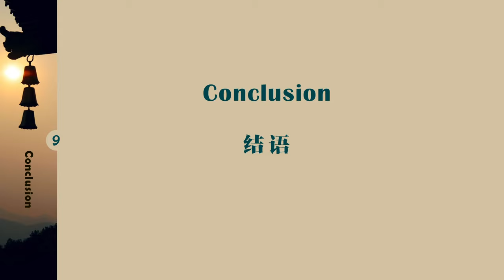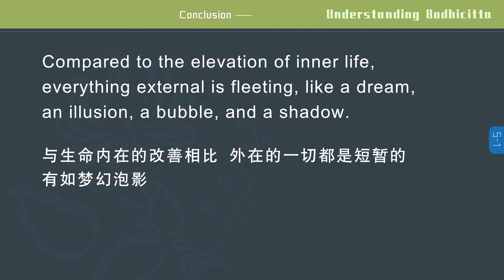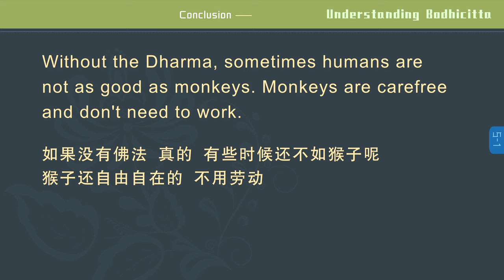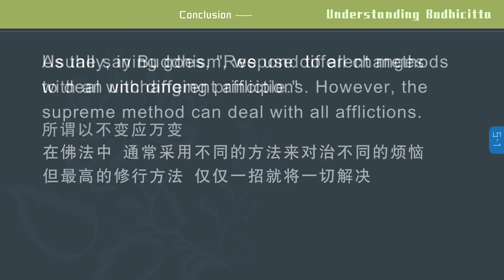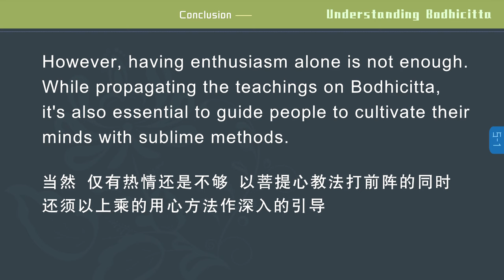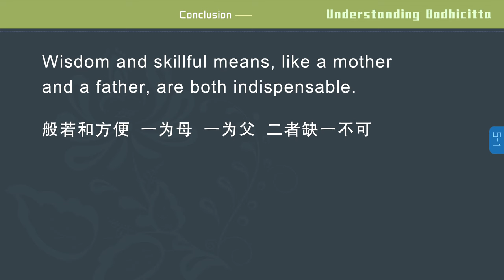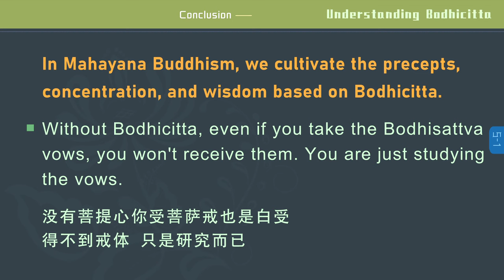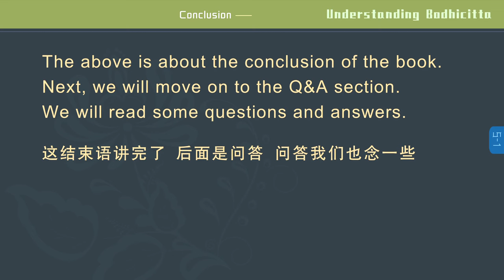【ENG DUB】05-1 Understanding Bodhicitta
【ENG DUB】05-1 Understanding Bodhicitta 认识菩提心

前面在整体上，为大家介绍了一下发心的纲要。其实每部大乘经典，都可以作为菩提心的教材，可立足于菩提心进行诠释。无论是《华严经》、《金刚经》还是《大智度论》、《瑜伽师地论》，皆有各自完整的发心的方法，代表着不同的发心的层次。
In the previous chapters, I generally expounded the essence of generating Bodhicitta. In fact, every Mahayana scripture can serve as a textbook on Bodhicitta and can elaborate on Bodhicitta. Whether it is the Flower Adornment Sutra, Diamond Sutra, Treatise on the Great Perfection of Wisdom, or Foundation for Yoga Practitioners, each of them presents a complete method for generating Bodhicitta, representing different levels of generating Bodhicitta.
我们有幸听闻佛法，找到解脱生死烦恼的方法，实为多生累劫的福报。
We are fortunate to hear the Buddha's teachings and learn the way to liberate ourselves from samsara and afflictions. This is because we have accumulated merits from countless past lives.
无始以来，我法二执始终在伤害着我们，如果不能在修行上有所突破，同样的烦恼会尽未来际困扰我们，这正是学佛需要解决的根本问题。
Since beginningless time, the attachments to 'self in person' and 'self in phenomenon' have been harming us. If we cannot make a breakthrough in our spiritual practice, the same afflictions will continue to afflict us in the future. This is the fundamental problem we shall resolve through learning the Buddha's teachings.
与生命内在的改善相比，外在的一切都是短暂的，有如梦幻泡影。即使像国王那样坐拥天下，也不过是几十年的荣华富贵，于生命品质的提高并无利益。在无尽的生命的洪流中，修行是解脱生死的唯一途径。
Compared to the elevation of inner life, everything external is fleeting, like a dream, an illusion, a bubble, and a shadow. Even a king who rules the entire world can only enjoy a few decades of wealth and prosperity, which cannot help elevate his inner life. In the endless cycle of birth and death, spiritual practice is the only path to liberation.

就是要这样子。汉传佛教的面貌要有所全新的改观。
This is what we need to do. Chinese Buddhism needs a significant elevation.
现在全国各地也有很好的道场，修行的道场，但是他们有些只是从戒律上下手，那是不够的。
Nowadays, there are good Dharma centers all over the country. However, some only focus on precepts, which is not enough.
大乘佛法就是以菩提心为核心来展开戒、定、慧。没有菩提心你受菩萨戒也是白受，得不到戒体，只是研究而已。
In Mahayana Buddhism, we cultivate the precepts, concentration, and wisdom based on Bodhicitta. Without Bodhicitta, even if you take the Bodhisattva vows, you won't receive them. You are just studying the vows.
你烦烦恼恼的，研究戒律有什么意义？没有菩提心的话，你修禅定是外道，或者小乘。没有菩提心的话，也不可能生起大乘的空性智慧来。所以说离开了菩提心根本就不能叫大乘佛教。
If you have a lot of afflictions, what is the point of studying precepts? Without Bodhicitta, practicing concentration would be practicing the non-Buddhist or Hinayana path. Without Bodhicitta, you cannot generate the wisdom of emptiness in Mahayana. Therefore, without Bodhicitta, it cannot be called Mahayana Buddhism.
我们汉传佛教是大乘佛教。我们的汉传佛教要改观的话，必须要培养一批这样的人出来。一批啊！不是一两个，是要成就一批真正发了真实菩提心的人。我想我们的汉传佛教一定会改观的。
Our Chinese Buddhism belongs to the Mahayana Buddhism. To improve it, we need to cultivate a group of practitioners who have truly generated Bodhicitta. Please note that it should be a group of practitioners, not just one or two individuals. I believe that in this way, our Chinese Buddhism will improve significantly.

这结束语讲完了，后面是问答。问答我们也念一些。
The above is about the conclusion of the book. Next, we will move on to the Q&A section. We will read some questions and answers.

WeChat ID：sakyaYM
WeChat Official Accounts ：YM PURELAND
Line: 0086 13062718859